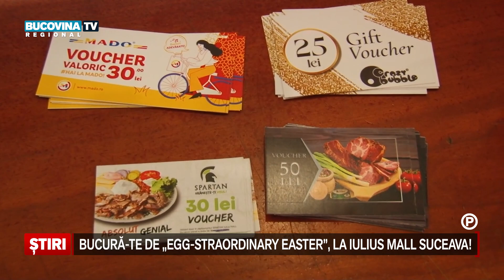Bucura-te de Egg straordinary Easter, la Iulius Mall Suceava